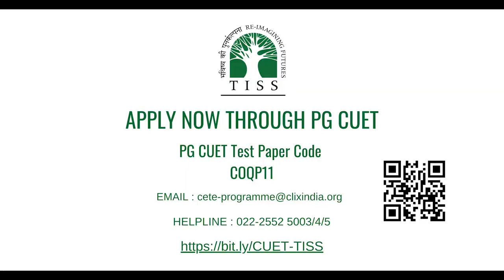ICT, New Media, International Conference | MA in Education | Alumna Speaks | Uchita Bakshani | TISS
Uchita Bakshani, the alumna of MA in Education, talks about her passion for teaching and how the exposure to ICT, new media, and the opportunity to attend international conferences at TISS boosted her confidence and paved her path.

APPLY NOW! Only 3 days left to submit your application for the MA in Education Programme at TISS.